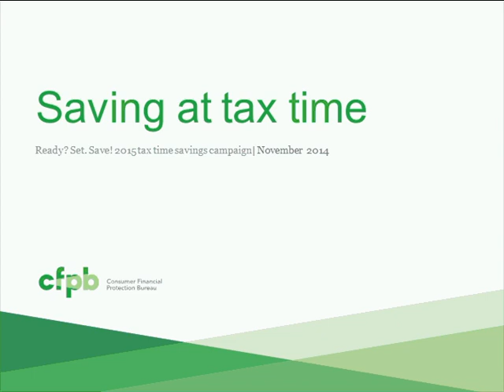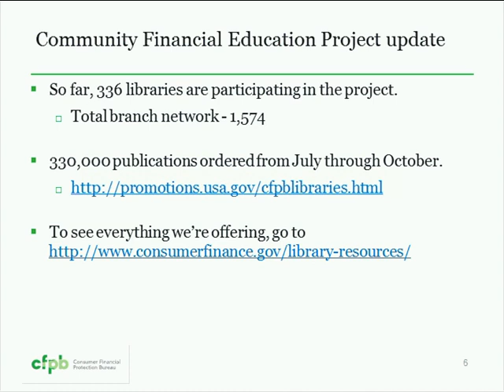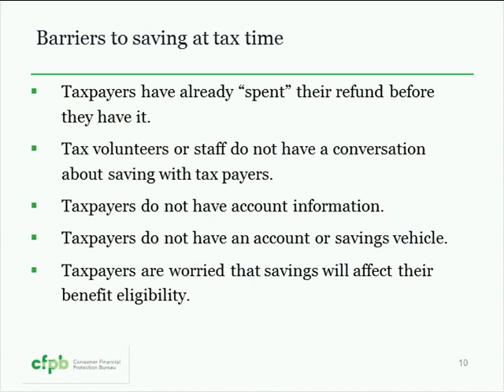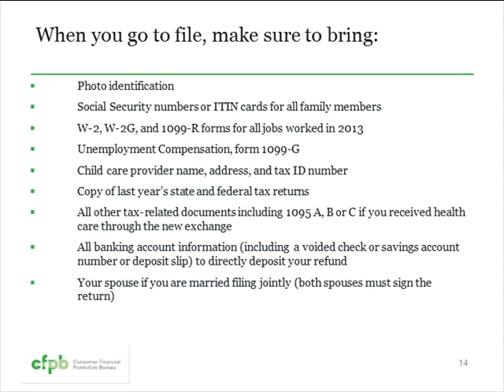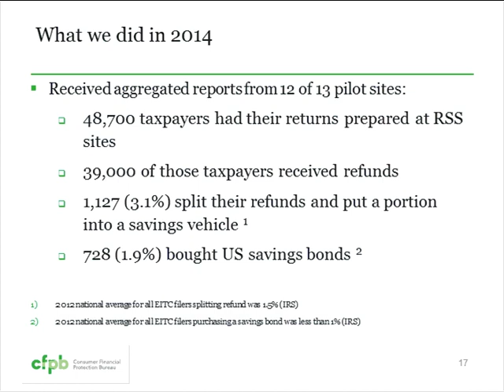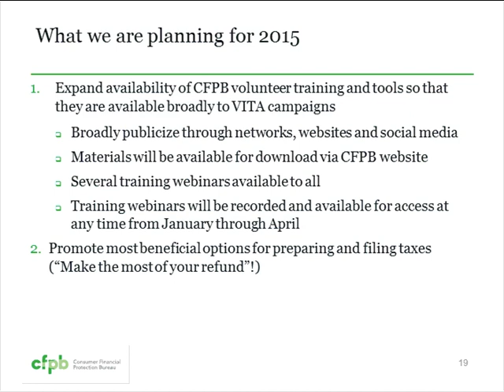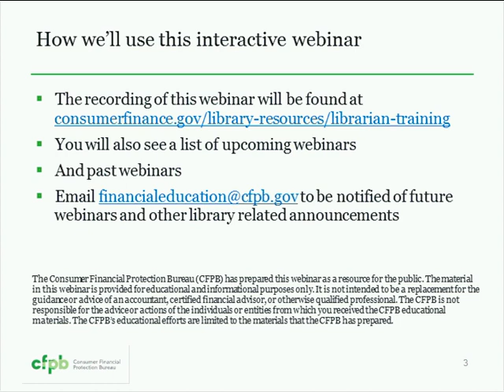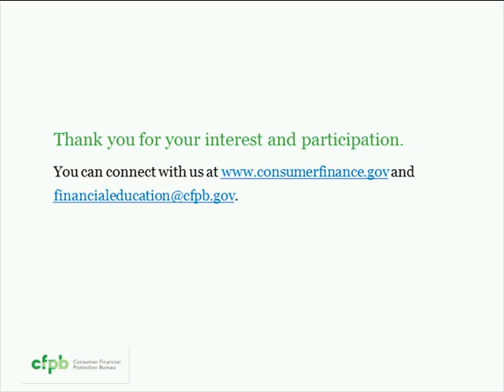Ways to save during tax time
Tax time is a unique opportunity for many consumers to make financial decisions about how to use their income tax refunds to build savings. In this lesson we will discuss what consumers need to do to prepare before filing their income tax returns, the importance of taking advantage of the tax time moment to save, and the ways people can save automatically when filing their returns.